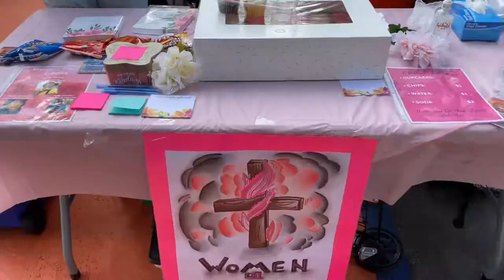HBCU VLOG EP 3 | VIRGINIA STATE HOMECOMING VLOG 2022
hey y'all!!

 welcome or welcome back! make sure to subscribe to see more of my college diaries series! in this vlog you'll spend a week with me doing homecoming festivities 🥳 i hope you enjoyed this video 💓 we are on the road to 400 subscribers!!!